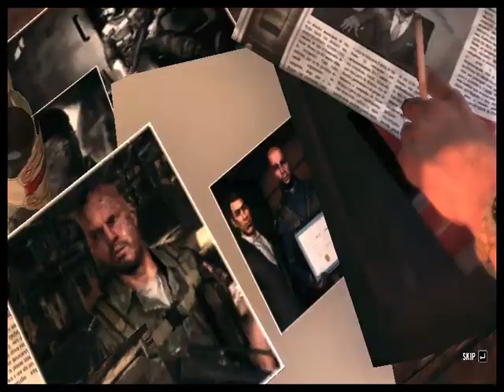Max Payne 3 game play part 7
𝙈𝙮 𝙣𝙖𝙢𝙚 𝙞𝙨 𝘼𝙗𝙙𝙪𝙡𝙡𝙖𝙝 𝙖𝙠𝙝𝙡𝙖𝙨 𝙣𝙞𝙘𝙠 𝙣𝙖𝙢𝙚 𝘼𝙠

𝙩𝙤𝙙𝙖𝙮 𝙞 𝙖𝙢 𝙜𝙤𝙞𝙣𝙜 𝙩𝙤 𝙨𝙝𝙖𝙧𝙚 𝙬𝙞𝙩𝙝 𝙮𝙤𝙪 𝙢𝙖𝙭 𝙥𝙖𝙮𝙣𝙚 𝙜𝙖𝙢𝙚𝙥𝙡𝙖𝙮
 𝙞𝙩'𝙨 𝙖 𝙜𝙧𝙚𝙖𝙩 𝙨𝙝𝙤𝙤𝙩𝙞𝙣𝙜 𝙜𝙖𝙢𝙚 𝙣𝙚𝙫𝙚𝙧 𝙚𝙫𝙚𝙧 𝙞 𝙨𝙖𝙬 𝙨𝙡𝙤𝙬 𝙢𝙤 𝙢𝙤𝙩𝙞𝙤𝙣
𝙨𝙘𝙚𝙣𝙚 𝙗𝙚𝙩𝙩𝙚𝙧 𝙩𝙝𝙚𝙣 𝙩𝙝𝙞𝙨 𝙢𝙤𝙨𝙩 𝙤𝙛 𝙩𝙝𝙚 𝙜𝙖𝙢𝙚𝙨 𝙘𝙤𝙥𝙮 𝙩𝙝𝙞𝙨 𝙜𝙖𝙢𝙚𝙨 𝙞𝙣 𝙩𝙝𝙞𝙨
 𝙥𝙖𝙧𝙩 𝙢𝙖𝙭 𝙨𝙖𝙫𝙚
her friend  𝙛𝙧𝙤𝙢 𝙗𝙖𝙙 𝙜𝙪𝙮𝙨 and kill alot enemy 𝙞 𝙝𝙤𝙥𝙚 𝙮𝙤𝙪 𝙡𝙞𝙠𝙚 𝙢𝙮 𝙜𝙖𝙢𝙚𝙥𝙡𝙖𝙮